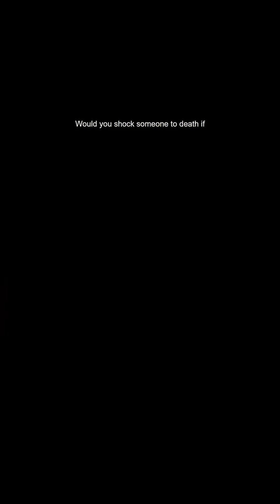Milgram's Obedience Experiment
This video explores Milgram's Obedience Experiment, a groundbreaking psychological study that reveals shocking truths about human behavior. Have you ever wondered why people obey authority, even when it conflicts with their conscience? In the 1960s, Stanley Milgram devised an experiment where participants, believing they were administering real electric shocks, followed orders from an authority figure to inflict pain on another person. We'll break down the ethical dilemmas, the surprising results where a high percentage obeyed to extreme levels, and what this means for our understanding of conformity and responsibility. Discover how this experiment continues to spark debate about the nature of evil, the power of situational factors, and why understanding obedience is crucial for navigating social dynamics today. By the end, you'll gain a deeper insight into the forces that shape our actions and the importance of critical thinking in the face of authority.